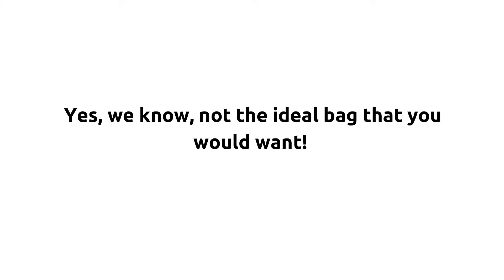How we went from not so OK bag to a Designer Bag | Pretty Pokets Story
Believe, Do and Be - We went from a simple sketch to a product that women adore. We did not hit a home run right away. It took days, months, and years. It all started with one step at a time. As we enter into a New Year with new hopes, dreams, and challenges to face, we want to encourage you to take that step and keep up.

Pretty Pokets wishes you a fantastic new year to you and your family.

Go be the most brilliant “YOU” that you can be. Everything will fall in place.